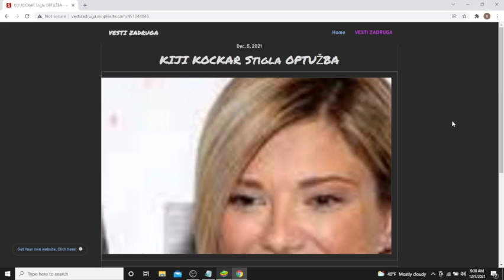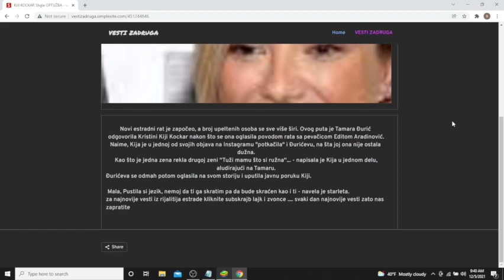KIJI KOCKAR Stigla OPTUŽBA